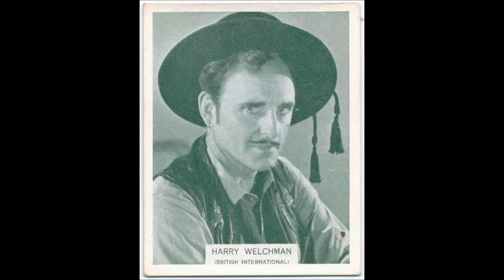"Good Night" Margaret Carlisle and Harry Welchman - Victoria and her hussar 1931 London creation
Viktoria und ihr Husar (Victoria and Her Hussar) is an operetta in three acts and a prelude by Paul Abraham with a libretto by Alfred Grünwald and Fritz Löhner-Beda, based on a work by the Hungarian Emmerich Földes (also Emric or Imre Foeldes).

It premiered under the baton of the composer on 21 February 1930 in Budapest.[1] The German premiere was on 7 July 1930 in Leipzig, and it was then given on 23 December 1930 at the Theater an der Wien, Vienna. An adaptation into English by Harry Graham was performed at the Palace Theatre in London on 17 September 1931.[2][3]